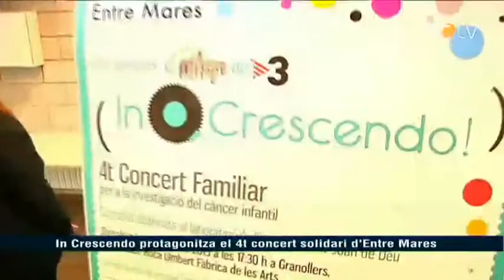VOTV - In Crescendo protagonitza el 4t concert solidari d'Entre Mares